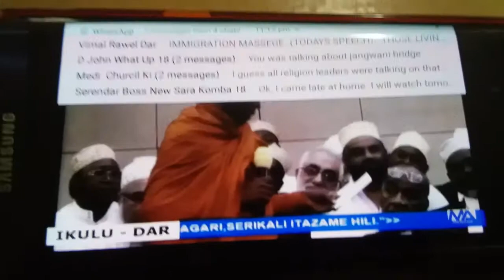Inter religious leaders meeting with Hon President of Tanzania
All Religious leaders in Tanzania had a meeting with The Hon President of Tanzania on 23rd January 2019 at State House. The chief monk for the African continent Rev Dr Ilukpitiye Pannasekara thero delivered his speech at that day.